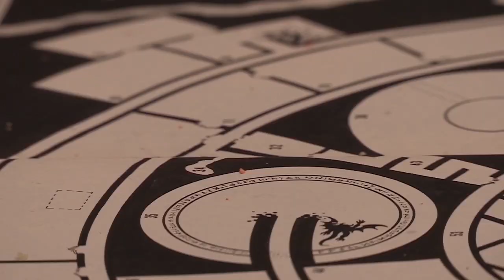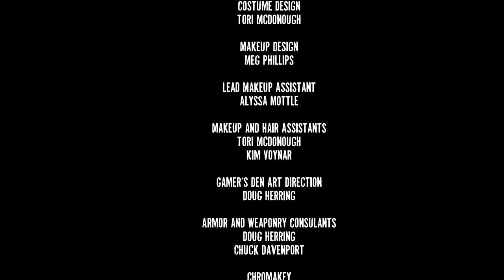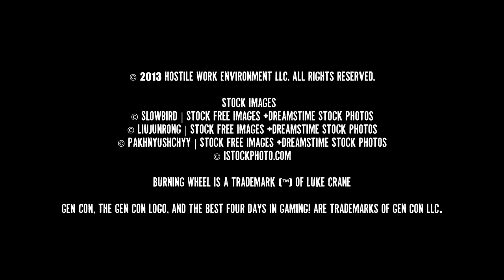How We Role Burning Wheel Part 2 FINAL